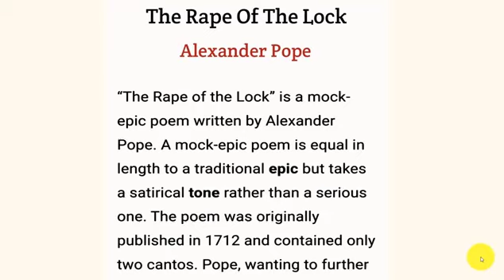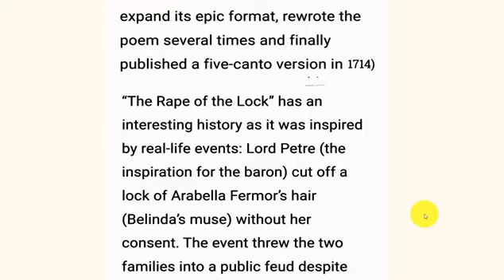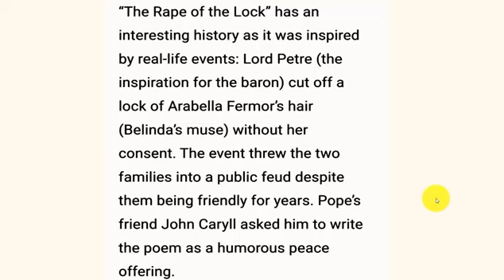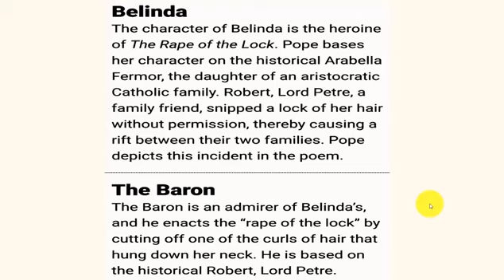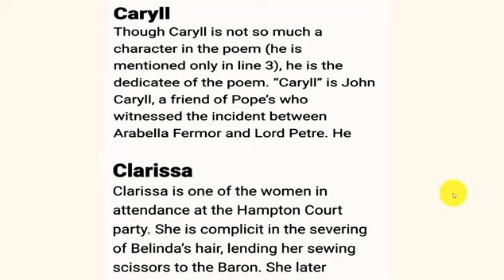The Rape of the Lock , Alexander Pope|| Hons English Literature|| English With Mafuza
The Rape of the Lock is a mock-heroic narrative poem written by Alexander Pope.[1] One of the most commonly cited examples of high burlesque, it was first published anonymously in Lintot's Miscellaneous Poems and Translations (May 1712) in two cantos (334 lines); a revised edition "Written by Mr. Pope" followed in March 1714 as a five-canto version (794 lines) accompanied by six engravings. Pope boasted that this sold more than three thousand copies in its first four days.[2] The final form of the poem appeared in 1717 with the addition of Clarissa's speech on good humour. The poem was much translated and contributed to the growing popularity of mock-heroic in Europe.